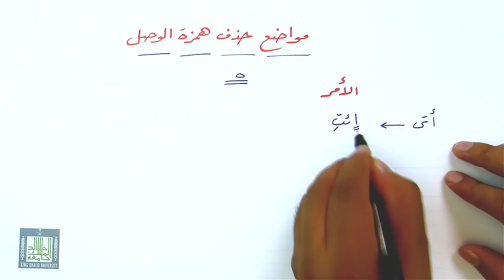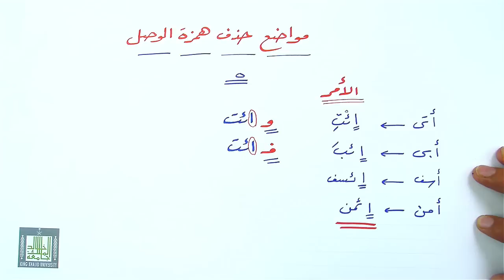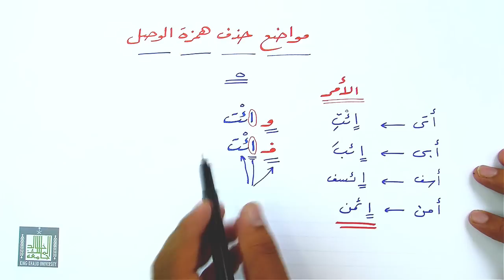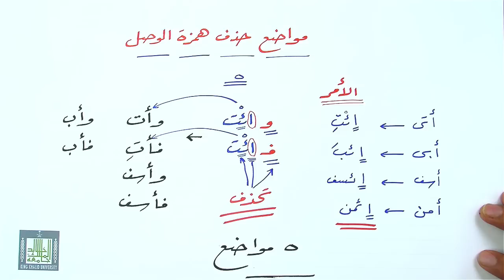مواضع حذف همزة الوصل٣